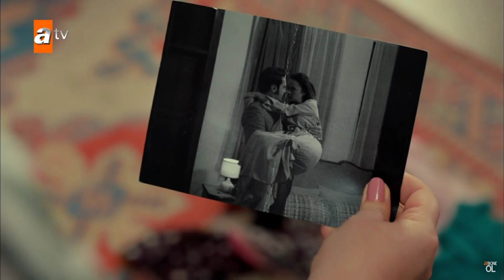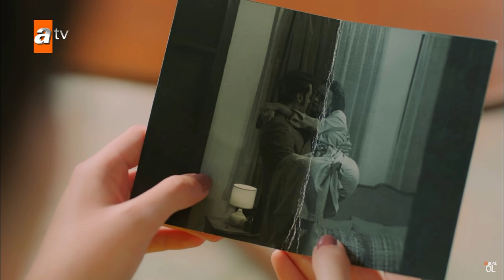TIERRA AMARGA, CAPITULO DEL VIERNES 23 DE DICIEMBRE, AVANCE, ANTENA 7, CAPITULO 151